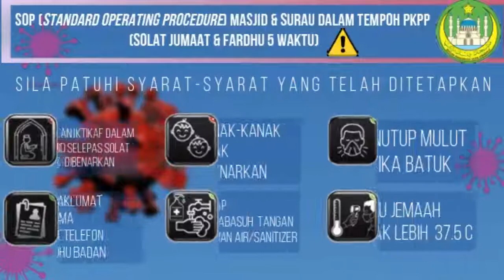Panduan & Petugas Solat Jumaat Masjid Bandaraya Kota Kinabalu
Assalammua'laikum W.B.T & Salam Jumaat

11 September 2020 / 23 MUHARRAM 1442H